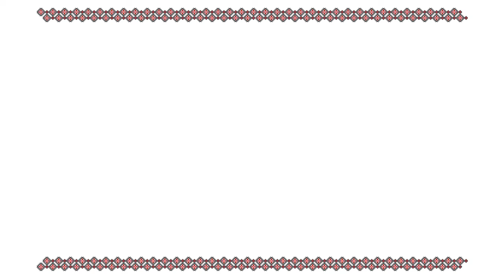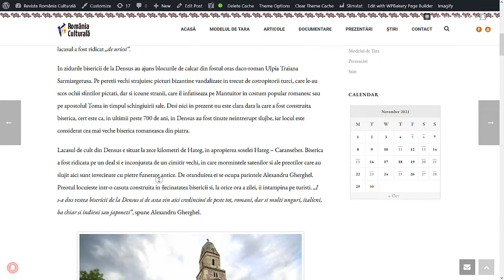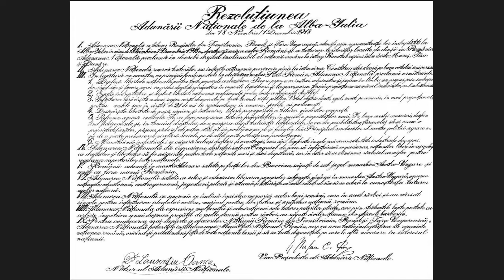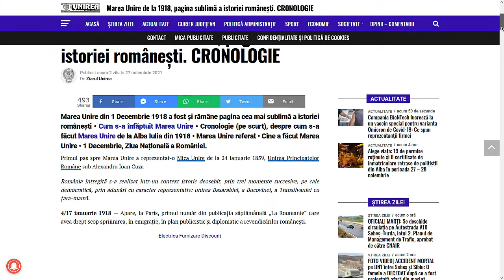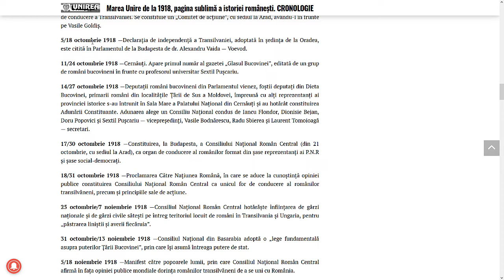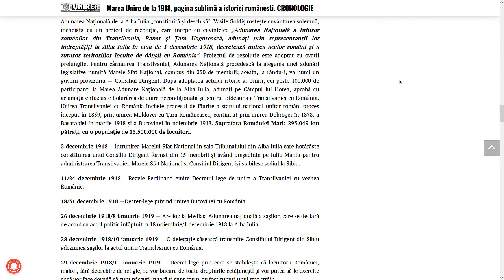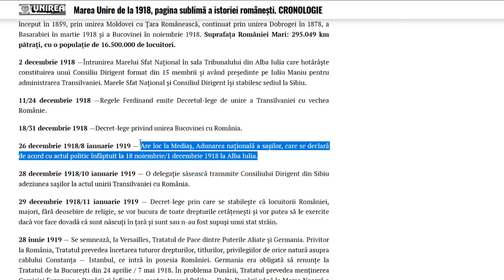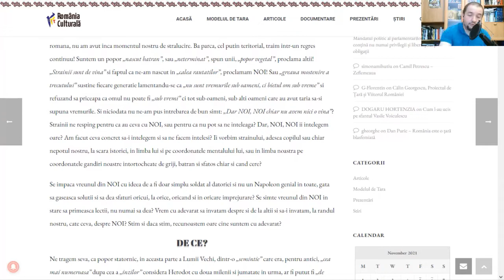RRC Podcast - Episodul 18 - A treia Mare Unire de la 1 decembrie 2021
Bună ziua, bună seara sau bună dimineața, dragi români din toate țările. A venit iarna! Nu chiar, de fapt este o toamnă târzie. Ba e cald, ba e rece, ba e soare, ba plouă. Însă, e mai cald ca în anii precedenți, dar nu e mai cald și în inimile noastre, căci românii încă suntem separați între noi, mai avem până când ne cunoaștem între noi și până când acționăm ca UNUL.

Unirea, pe vremuri era Marele Proiect pe care-l năzuiam cu toții, încă de pe vremea regelui get Burebista, care a unit toate triburile trace într-un singur regat unicul care cerea tribut Imperiului Roman, apoi cei doi domni din neamul basarabilor, Mircea Cel Mare (zis Cel Bătrân) și Vlad Țepeș Voievod care au avut un astfel de proiect dar care nu s-a realizat datorită obstacolelor acelor vremuri. Mergând mai departe în timp, găsim proiectul lui Mihai Voievod Viteazu care a reușit să reunească Țările Valahe la Alba Iulia în 1600. Mai departe, avem Mica Unire de la 24 ianuarie 1859, sub Alexandru Ioan Cuza, după două mari revoluții de la 1821 și 1848. Și în final ajungem în data de 1 decembrie 1918 când s-a înfăptuit Marea Unire care a alipit toate teritoriile românești sub România Mare.

Astăzi avem aproape toate teritoriile unite, în afară de Basarabia, Țara Crișurilor și Banatul de până la Tisa, Cadrilaterul și Nordul Bucovinei, care au rămas în țările care s-au pricopsit cu ele după cel de-al doilea război mondial, în afară de Basarabia care este Republica Moldova, o țară artificial creată de către forțele sovietice, și în care cetățenii săi vorbesc aceeași limbă românească precum vorbim și noi cei din „Patria Mumă”. Dar suntem oare uniți așa cum năzuim: în cuget, simțiri și în fapte? Nicidecum!

Pe 2 octombrie 2021 a fost poate cel mai mare protest de câțiva zeci de ani încoace, unde cele două grupuri din Piața Universității și Piața Victoriei s-au unit în Piața Victoriei și au format un mare grup de peste 100.000 de cetățeni. Am fost și noi acolo, a fost magnific! Am simțit entuziasmul și forța protestând împotriva restricțiilor și ilegalităților globaliste. Apoi, din păcate, lucrurile s-au relaxat. Românii nu am mai continuat să ne luptăm pentru drepturile și libertățile noastre, decât în număr foarte mic la proteste, și am continuat să ne reluăm viețile sub egida și guvernarea ilegală a globalismului cu toate restricțiile sale, printre care și noul așa-numit „certificat verde”, o aberație juridică ce ne încalcă tuturor drepturile, și cu care suntem complici. Nu am luptat decât în număr foarte mic și prin intermediul acțiunilor în plan juridic. Nu am înțeles nici până acum că nu trăim singuri în această lume și că orice facem noi are repercusiuni aproape peste tot în lume, creându-se un precedent istoric.

Am citit Rezoluțiunea de la Alba Iulia, apoi am trecut în revistă un pic cronologia Marii Uniri:

Ne-am adus aminte de acele vremuri citind o relatare de la fața locului a lui Lucian Blaga:

Ne-am amintit și de ceea ce am fost și ce ar trebui să fim:

Cu toate că ni se spune să stăm cât mai mult acasă, să ne desfășurăm activitățile în online, tot întâlnirea fizică este cea mai edificatoare căci ne unește, ne împuternicește, deoarece „unde-s doi (sau mai mulți), puterea crește și dușmanul nu sporește”. Dar iată că dușmanul a sporit și acum regretăm că nu am forțat nota ca establishment-ul globalist să se șubrezească. Oare nu ne-am dat seama?

Îndemnăm la UNIRE, la a fi DIMPREUNĂ în fapte, să facem UNIRE, acum că a venit marele eveniment al lui 1 decembrie!